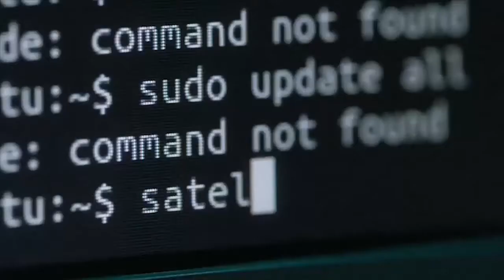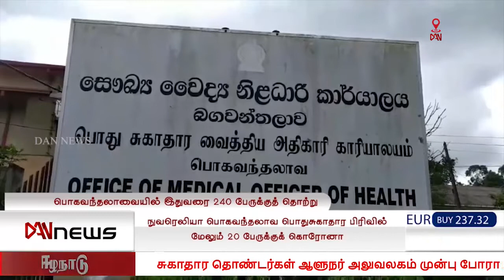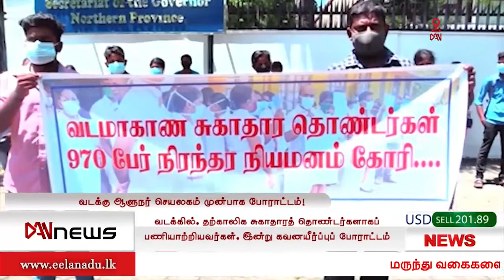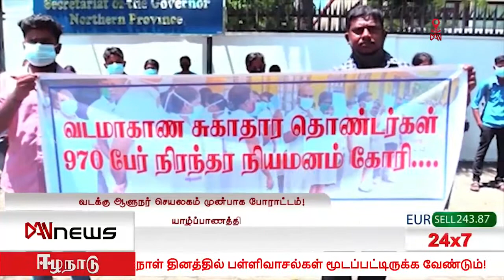டான் NEWS @ 09 செய்திகள் | 10.05.2021